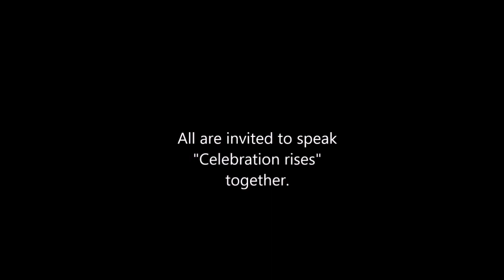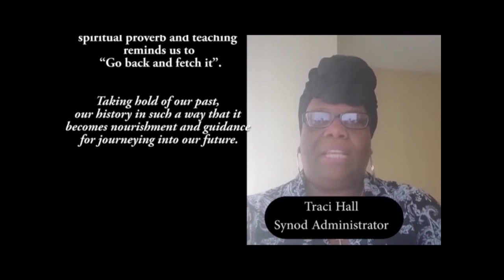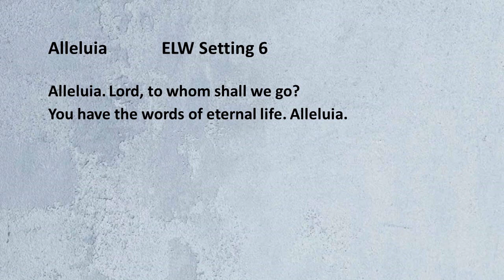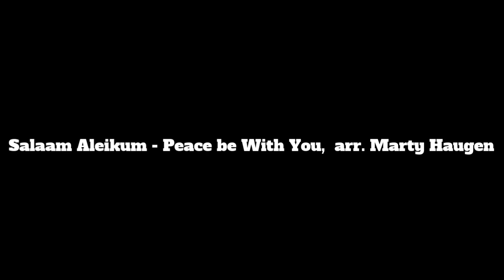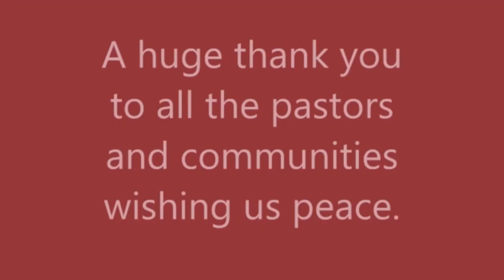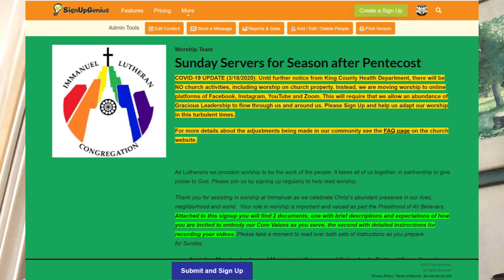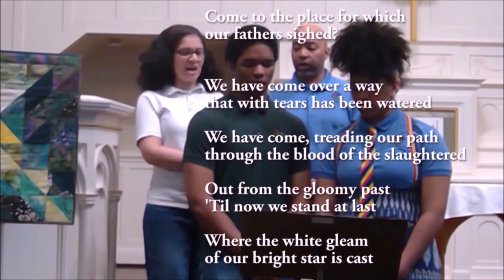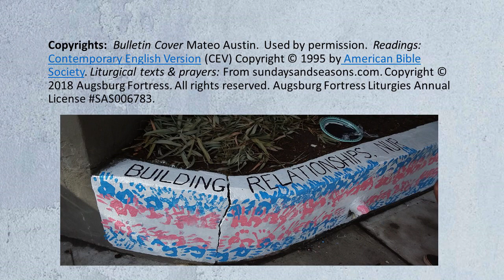Sunday Worship - JUNETEENTH (June 21, 2020)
Genesis 21:8-21; Matthew 10:24-39
Pastor Priscilla Preaching for NWWA Synod
Free-ish since 1865 - Seeking God's liberation for ALL

Today we celebrate Juneteenth A holiday that commemorates the end of slavery in the United States. It recalls how the states of Louisiana and Texas heard the news that President Abraham Lincoln had signed the Emancipation Proclamation on January 1, 1863. Slavery continued in those two states for more than two years after the proclamation was signed beaus the word had yet to travel there. Texas and Louisiana finally got the good news on June 19, 1865. Former slaves broke out in spontaneous celebration. These were dangerous times. Even in the face of resistance and threat, the formerly enslaved Africans found ways to give voice to the wide range of thoughts and emotions at the announcement of the end of legalized slavery in the United States of America.

Acknowledgements:
Introduction to STAD
The Strategic Team for Authentic Diversity (STAD) is a coalition of rostered leaders in the Northwestern Washington Synod working towards authentic diversity in our synod through resourcing rostered leaders with education and resources that enable us to dismantle white supremacy in ourselves, our congregations and the wider church. Noticing an increased desire for antiracist education in the synod, we gather to provide resources for people working for change. Our name comes from the Strategy for Authentic Diversity, which was approved at Churchwide Assembly 2019, and our goals and work are intertwined with the goals of the strategy. To work towards authentic diversity, STAD offers monthly video chats on selected topics in the areas of white supremacy and racism, an always-expanding list of resources listed on the synod website, advocates for education and policy at the synod and national level, and the white members of the team are available for consultation or resourcing. At this time, the resources of our black, indigenous, persons of color (BIPOC) clergy are spread too thin and we ask people to refrain from using them as resources.

* NW WA Synod Strategic Team for Authentic Diversity (STAD) Covenanted Partners (to-date):  Darla DeFrance, Lara Forbes, Tim Feiertag, Kacey Hahn, Marc Hander, Anja Helmon, Ivar Hillesland, Carol Jensen, Dianne Johnson, Scott Kramer, Tim Oleson, Priscilla Paris-Austin, Elizabeth Rawlings, Jana Schofield

Copyrights: Bulletin Cover Mateo Austin.  Used by permission.
Liturgical texts & prayers: Alleluia, Setting 6 ELW. Augsburg Fortress Liturgies Annual License SAS006783.
Using text adapted from "Lift Every Voice and Sing" by James Weldon Johnson (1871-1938). In public domain.

HYMNS:
Freedom is Coming Text: South African. Music:South African 1984, Utryck, admin Walton Music Corp© .
Salaam Aleikum/May Peace Be With You Ghanian traditional Adapt. and arr. by Marc Anderson and Marty Haugen.
We Are Text: Rachel Kurtz. Music: Rachel Kurtz.
Lift Every Voice and Sing Text: James W. Johnson, 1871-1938
Reprinted & Broadcast under OneLicense.net A-706838. CCLI License # 20541533 , CCLI Streaming #20541540